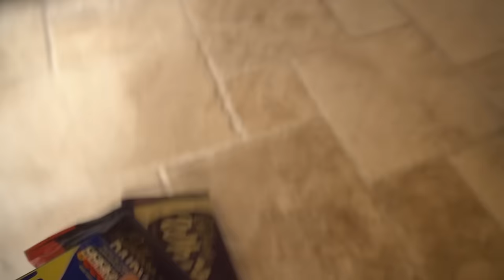(wolfstar: time of the month}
A special mention to Georgia, our Defence against the dark arts professor.

a warm welcome to our new Marauder Patron; Melissa!

THE DANDY LYON CLUB
CHORLEY
PR6 6RS